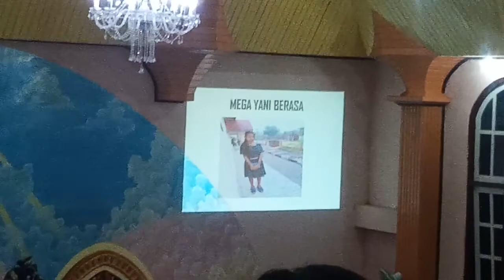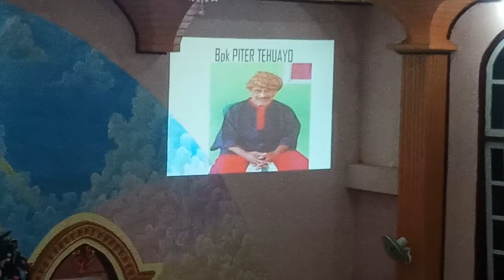in memoriam saunulu 2020😞